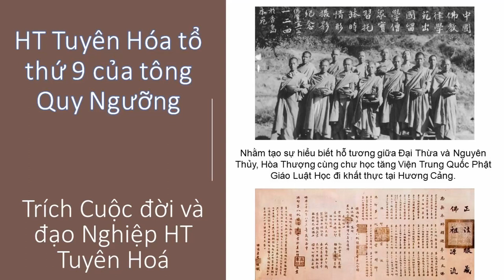HT Tuyên Hóa là tổ thứ 9 của tông Quy Ngưỡng